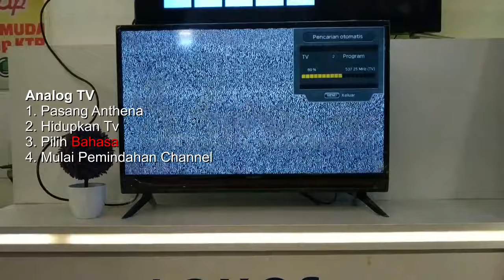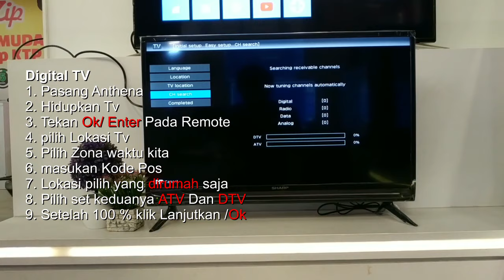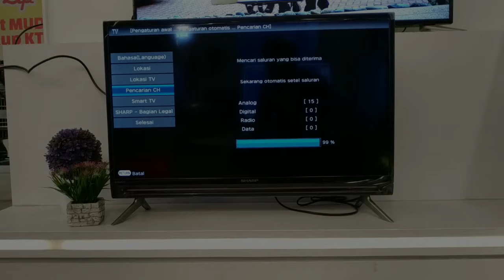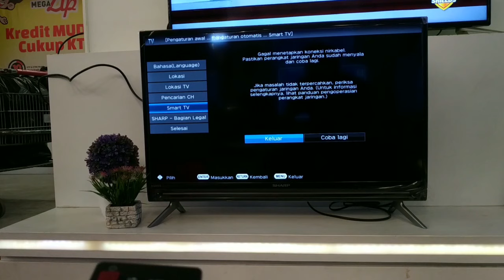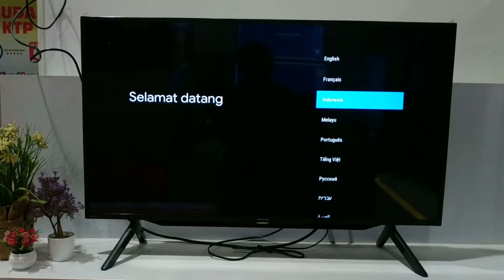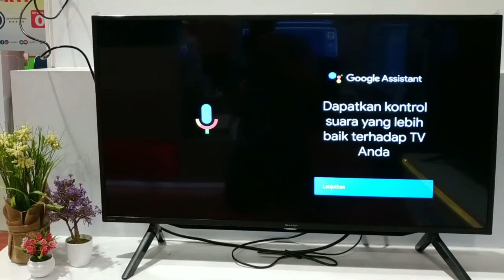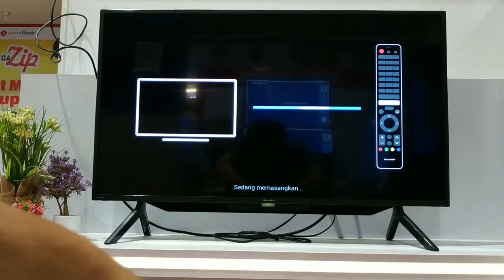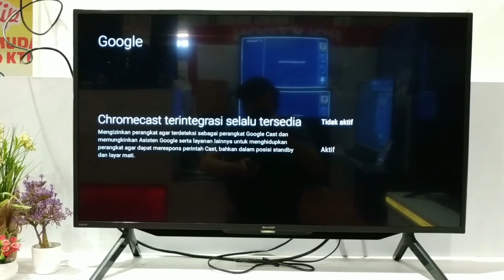Tutorial Cara setting Tv Sharp